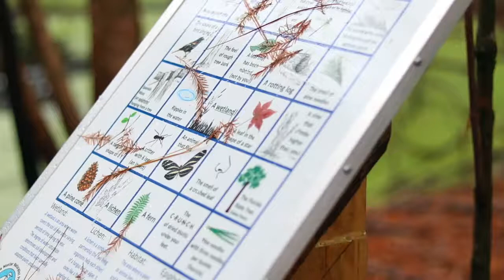My Take on CALS - Christine Krebs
Wildlife ecology and conservation major Christine Krebs found a home away from home in the UF College of Agricultural and Life Sciences. Where will you find your new home in CALS?